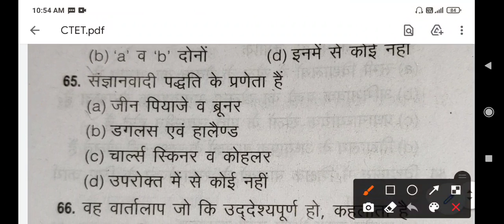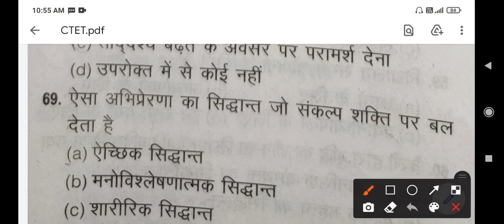important questions for CTET exam upcoming CTET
Our channel one step success improves the knowledge skills of the students
IMPORTANT ONE WORDS SUBSTITUTION FOR IMPROVEMENT OF ENGLISH AND COMPETITIVE EXAMS
IMPORTANT IDIOMS FOR IMPROVEMENT OF ENGLISH AND ALSO FOR COMPETITIVE  WHICH IMPROVES OUR ENGLISH